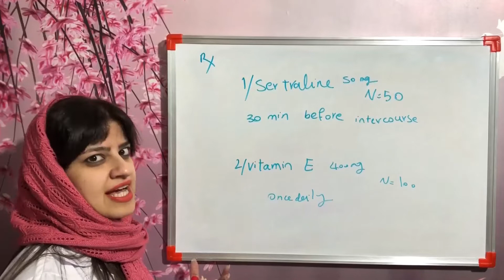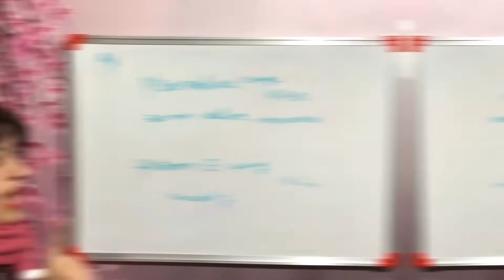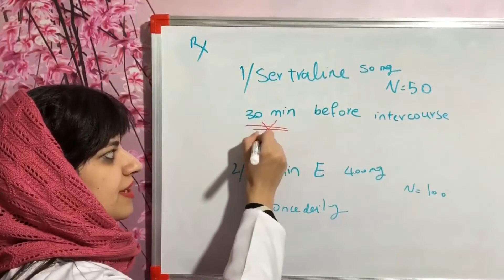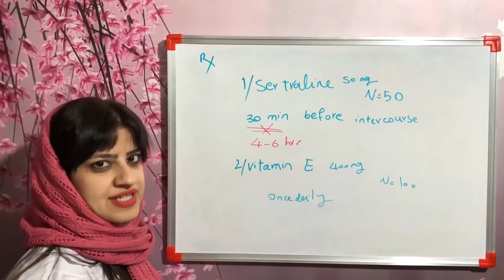How to treat premature ejaculation?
In this video, we discuss the treatment of premature ejaculation. SSRIs are the best treatment for premature ejaculation. Dapoxetine in the only SSRI than can be administered as 'before intercourse' dosing. Other SSRIs should be administered as once daily dosing. Watch this video to find all the answers to your questions.

I upload videos three times a week.